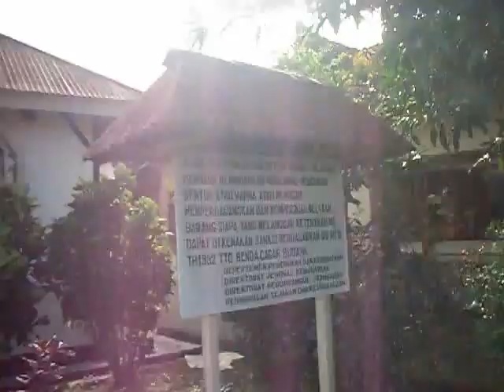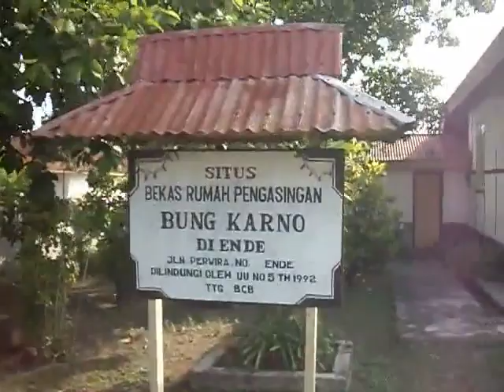Situs Rumah BungKarno-Ende-Flores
Mengenal sejarah, dapat dilakukan dengan menelusuri ceritera perjalanan kehidupan sang tokoh.

Cara tersebut bisa dalam bentuk membaca sejarah dan cara lainnya adalah mengunjungi tempat kejadian sejarah.

Menjadikan 'Situs Sejarah' pada Bekas Rumah Tinggal Bung Karno (Proklamator RI) di Jl Perwira Ende Flores NTT, adalah salah satu upaya untuk menjaga fakta sejarah, agar kita bisa mencoba untuk memahami dan mengenal Tokoh Bung Karno.

Tempat tinggal ini hingga kini masih terjaga meski boleh dikatakan 'kurang terurus' - secara umum tampak luar.

Tidak jauh dari tempat ini, terdapat Taman Pancasila, taman permenungan dan pemaknaan Bung Karno tentang Pancasila.

Ada (beberapa) usulan (history traveler) untuk:
memperingati Hari Pancasila di tempat ini

atau bahkan

17 Agustus di tempat ini 'secara Nasional'.

Pengambilan film: awal Agustus 2010 di Ende.